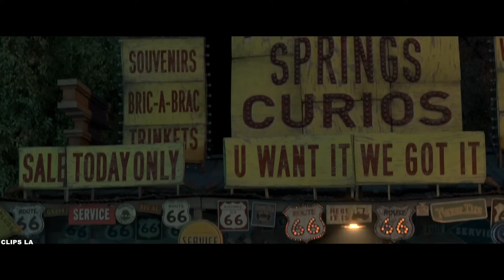Sheriff persigue a McQueen | (LATINO)